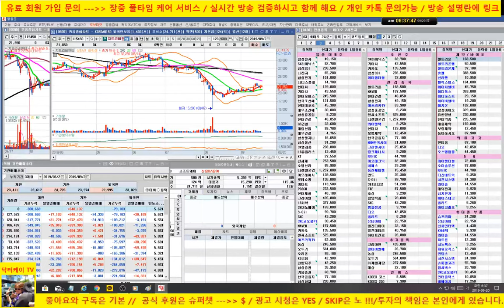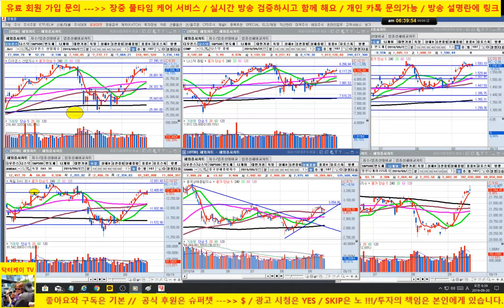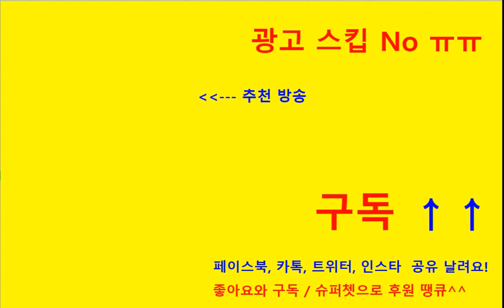[주식] 유료회원 종목분석/셀트리온,비엠티, 동진쎄미켐, 데이타솔루션, 이수앱지스, 엔지스테크, 지트리비엔티,기아차, 삼성sdi,케이엠더블유/190920/닥터케이 주식아카데미